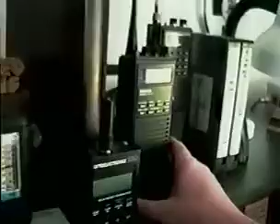Hackers 95 by Phon-E and R.F. Burns - "Cordless Chaos"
A clip from 1995 hacker documentary Hackers 95 by Phon-E and R.F. Burns.